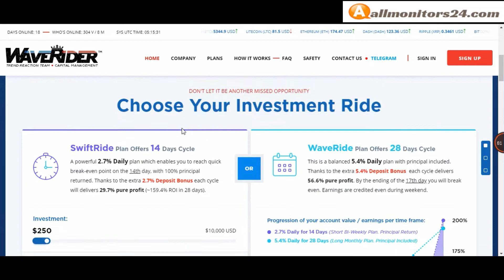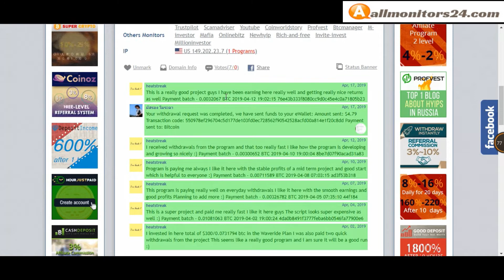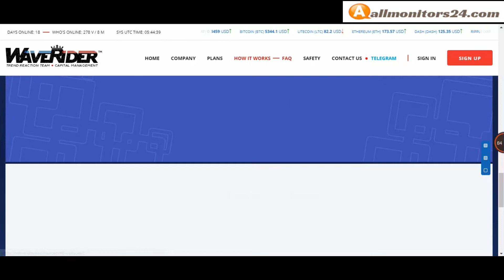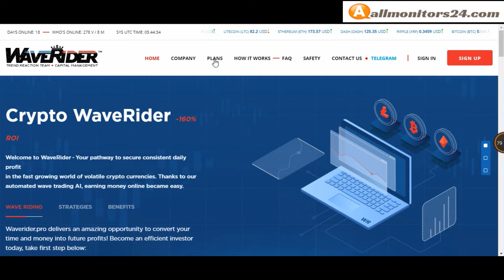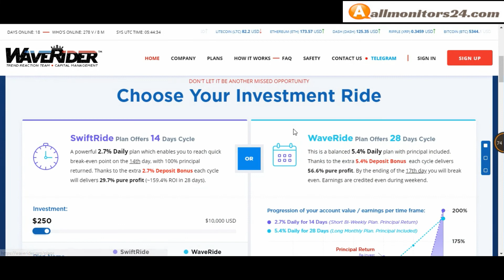Waverider.pro Reviews Scam Or Paying ?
Allmonitors24.com help you to find  check website is paying or a scam be safe  more info about -Waverider.pro- visit this link